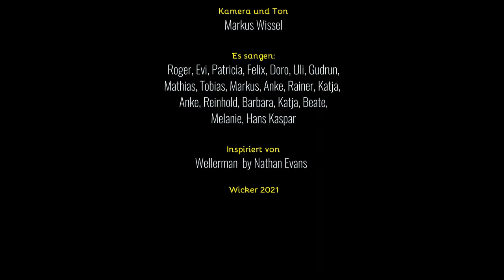Wellerman Song des GV Sängerlust Wicker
Text: Gaby Heimbuch und Hans Kaspar Scharf

Arrangement: Hans Kaspar Scharf

Kamera und Ton: Markus Wissel

Es sangen:
Roger, Evi, Patricia, Felix, Doro, Uli, Gudrun,
Mathias, Tobias, Markus, Anke, Rainer, Katja,
Anke, Reinhold, Barbara, Katja, Beate,
Melanie, Hans Kaspar

Inspiriert von Wellerman by Nathan Evans

Wicker 2021